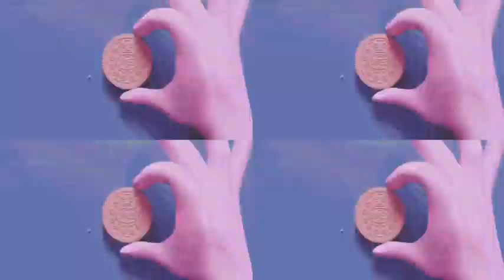Oreo Wonder Flavors Effects 35 | Colorful and Creative